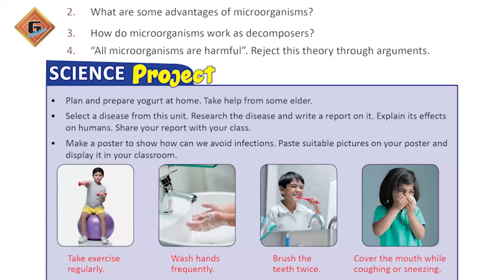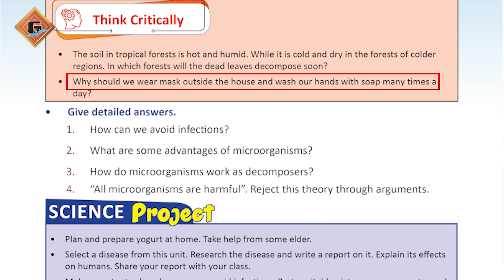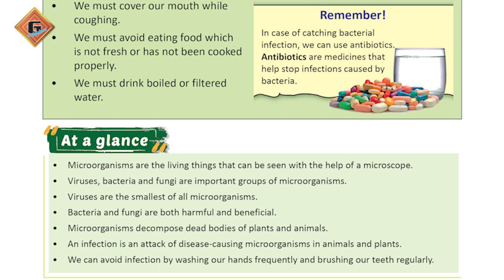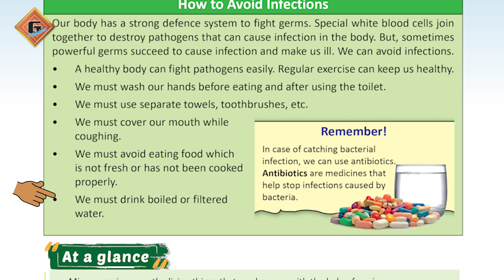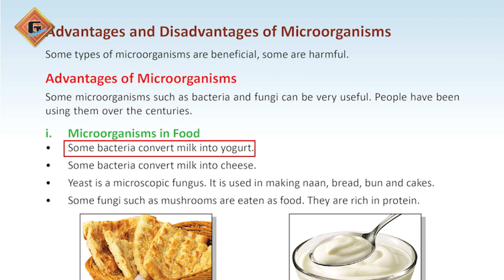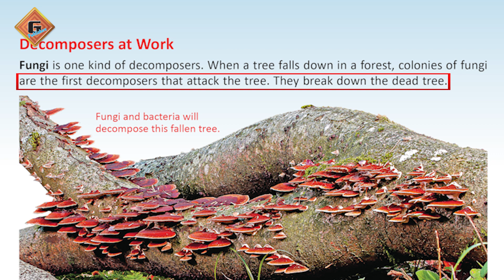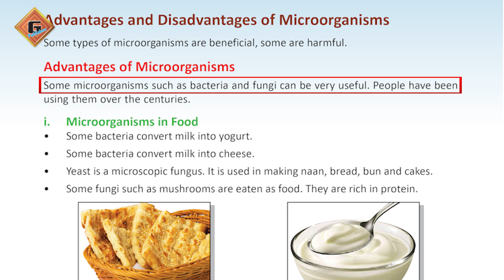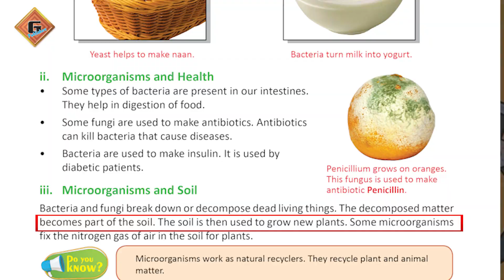Gohar Science 5|Unit 2|Lec 8|Assessment|Part 2